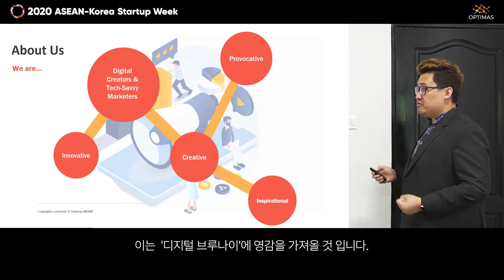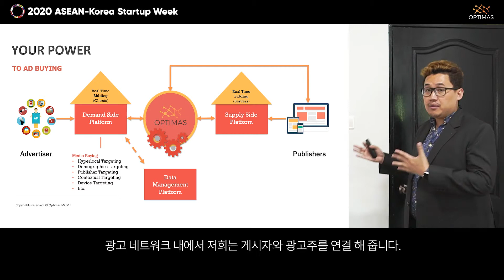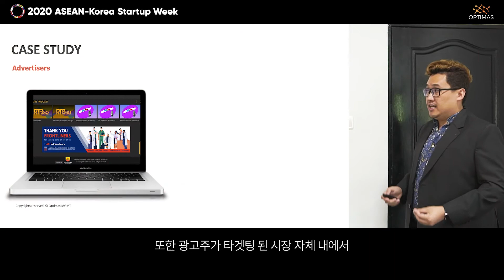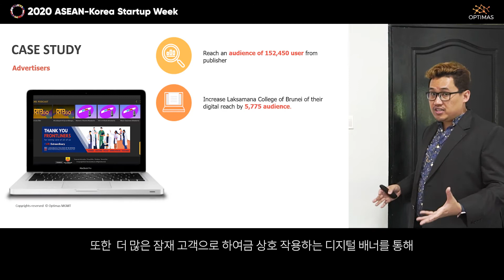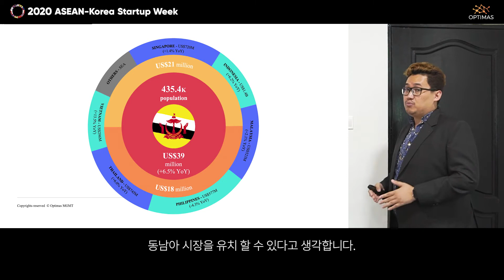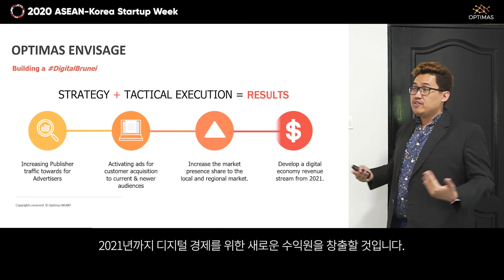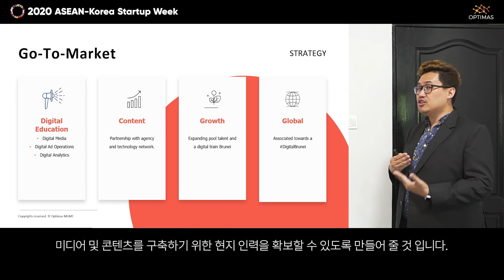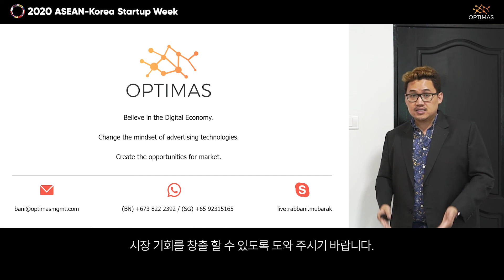[2020 ASEAN-Korea Startup Week] Optimas Management (Brunei)